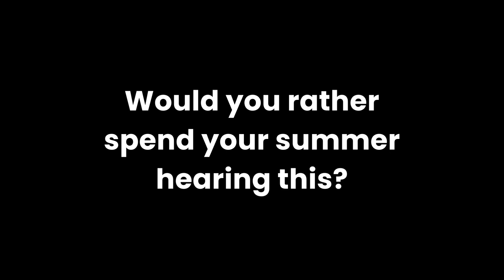How Would You Like to Spend Your Summer?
This summer, work smarter, not harder, with interwork -- the leader in office logistics.